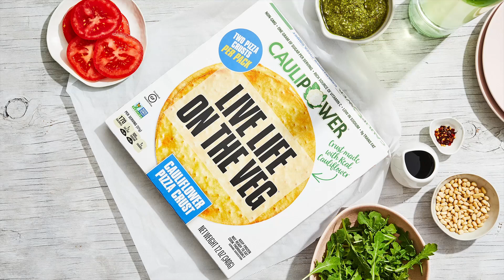Dairy Free Pesto Pizza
The PESTO's yet to come with this easy and delicious pesto pizza that screams summer.